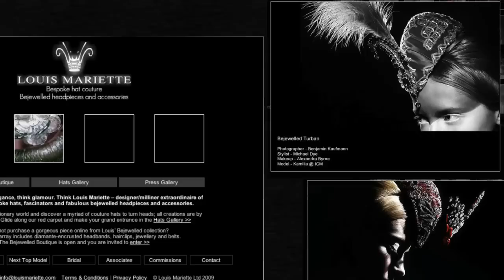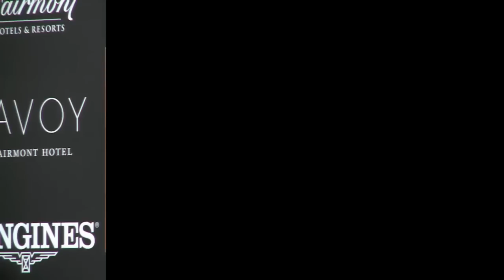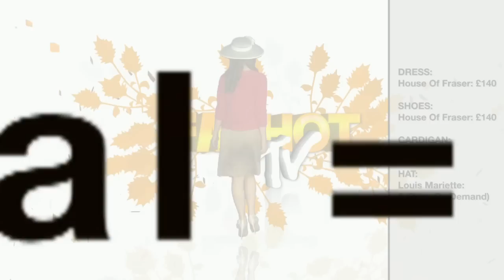Royal Ascot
Witness the styles and trends present at the Royal Ascot 2011 plus interviews with Louis Mariette, Stephen Jones plus many others